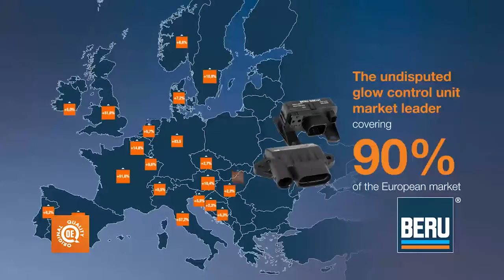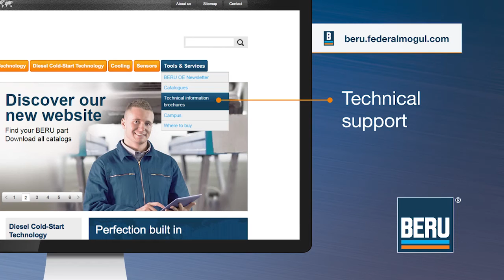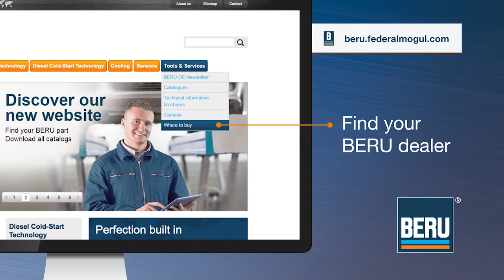BERU презентация производителя.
Купить запчасти для автономных отопителей, свечи накала и зажигания BERU у официального дилера ГК "ОМЕГА"